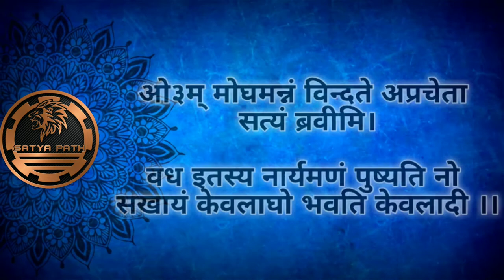भोजन के प्रारंभ में और भोजन की समाप्ति पर बोले जाने वाले मंत्र।Satya Path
भोजन के प्रारंभ में और भोजन की समाप्ति पर बोले जाने वाले मंत्र

ओम नमस्ते जी
मैं ऋषिराज आर्य  आपके अपने चैनल सत्य पथ पर आपका स्वागत करता हूं

दोस्तों इस वीडियो में आपको भोजन के प्रारंभ में बोले जाने वाले मंत्र के बारे में और भोजन के समाप्त होने पर जो मंत्र बोला जाता है। वह मंत्र इस वीडियो में बताया गया है।

क्या ब्राह्मण ब्रह्मा के मुख से क्षत्रिय भुजाओं से वैश्य जंघाओं से शूद्र पैरों से उत्पन्न हुए हैं। असत्य का पर्दाफाश

सत्य पथ यूट्यूब चैनल पर आपको वेद वेदांगों से संबंधित महापुरुषों के जीवन से संबंधित और समाज में शिक्षा व्यवस्था, पाखंड, कुरीतियां, अंधविश्वास, मत-संप्रदायों से संबंधित संस्कृत पठन-पाठन और भी अन्य विषयों पर वीडियोज प्राप्त होगी।